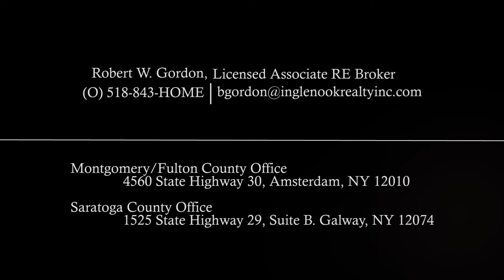SOLD! | 22 Fort Johnson Ave Fort Johnson, NY | Montgomery County Real Estate For Sale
Update: This property is now SOLD!

Peace of mind. That is what you will have when you buy this newly renovated 3 bedroom, 1 1/2 bath, 2 story home in the Village of Fort Johnson. What's new? Furnace, Hot Water Heater, Electric Panel, Kitchen, Baths, Appliances, Floors, Fixtures, plumbing, some windows, and more. Freshly painted. Modern decor and appeal. Ready for immediate occupancy. Taxes without STAR exemptions.